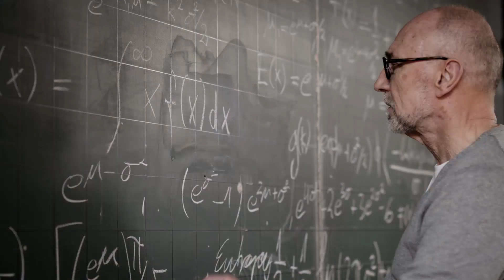Social Eye Media SEO & Website Design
Social Eye Media SEO & Website